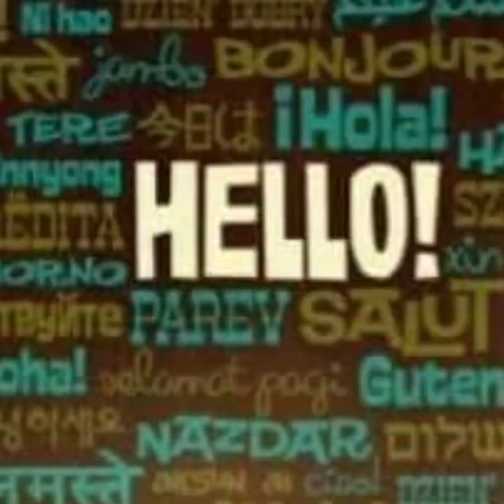Tara bai! Ubanan nato si Dagohoy Vlog# 31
Pang araw araw na buhay ng bawat Pilipino na nag tratrabaho sa ibang bansa. Bisperas ng Pasko dito sa Saudi Arabia.